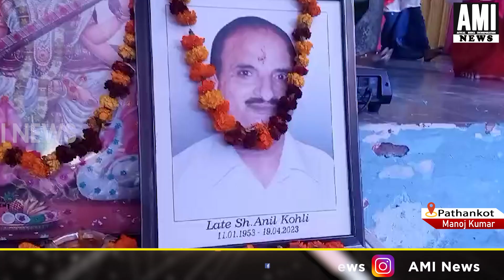Spring Dale Senior Secondary School Sujanpur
Spring Dale Senior Secondary School Sujanpur में  Annual Function मनाया गया

AMINEWS ,punjab ,PunjabNews ,pathankot ,pathankotnews ,AnnualFunction celebrated ,SpringDale ,SeniorSecondarySchoolSujanpur